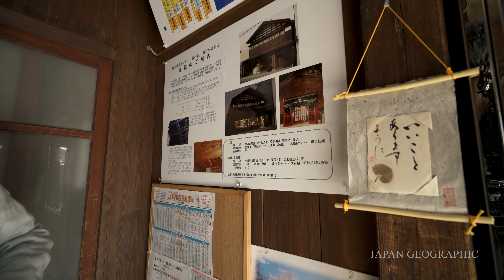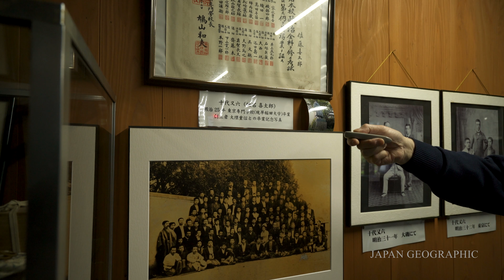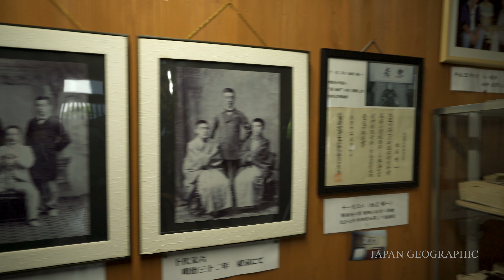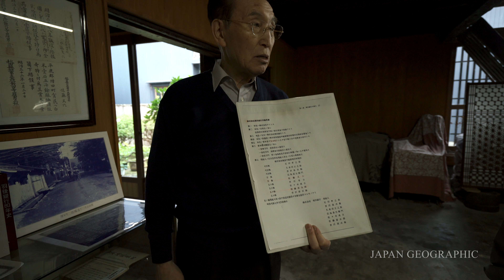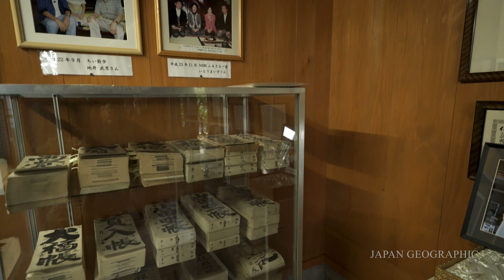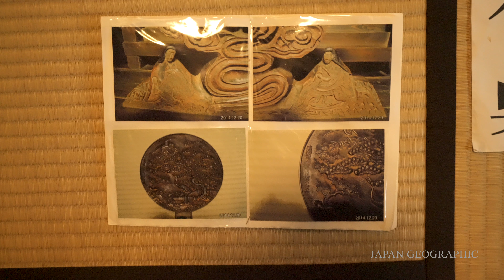JG 4K 秋田 増田 内蔵の仕組 (重伝建,重文) Akita Masuda(Historic District,Cultural Property)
秋田県横手市 増田 Masuda,Yokote city,Akita